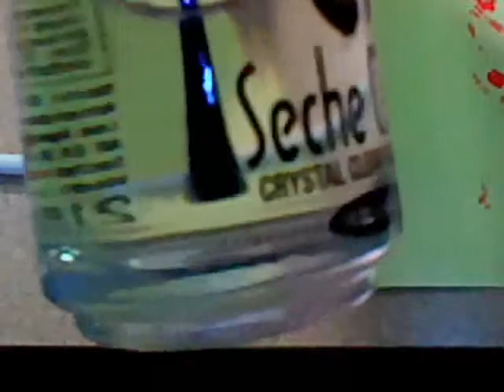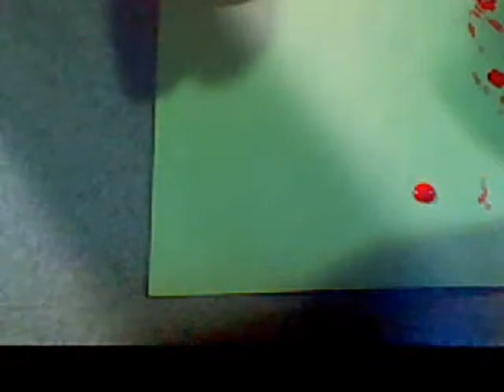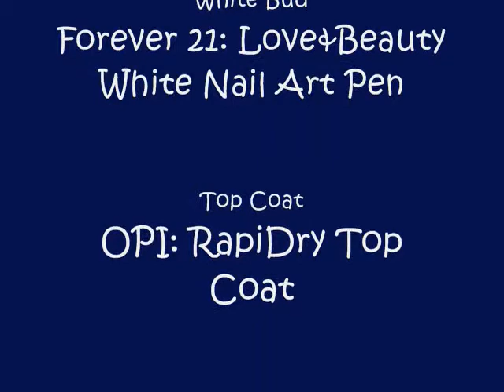Nail Tutorial: Cherry Blossom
Sorry about the lighting again and bad quality. I'm trying to figure out a better way to record these.
Also, i'm trying to not talk so the video could be longer.

Adding the Pucca part of the nail tutorial would have made the video to long so I split it into two parts. Check out Part II : Pucca Nail Tutorial :]

THUMBS UP? :D